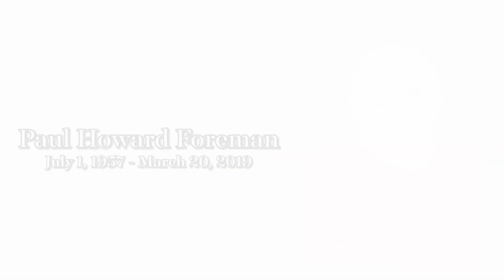Paul Foreman's Keepsake Video